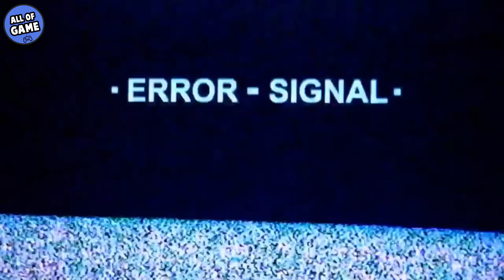Gabakalan Kecewa!! 5 Game BERBAYAR OFFLINE Terbaik Untuk Android | Best PAID GAMES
Thumbnail: game phasmophobia

Chapters
0:00 Basa Basi
1:26 Reporter
3:05 Most Wanted
4:27 Mental Hospital 6
5:45 Dead Cells
7:15 Real Flight Simulator
8:19 End

Game premium sering dianggap memiliki kualitas tersendiri. Terutama karena bebas iklan dan pembelian dalam aplikasi .
Saat ini, banyak game baik di Play Store yang bisa diunduh secara gratis oleh para penggunanya. Tapi, ada pula aplikasi berbayar. Lebih lucunya lagi, ada game yang dijual dengan harga tidak masuk akal. Di antara kalian pasti lebih memilih aplikasi gratis dibanding disuruh membayar sekecil apapun. Tetapi ternyata tidak sedikit orang yang rela membayar lebih untuk sebuah game berbayar
Apa lagi game itu memiliki perbedaan yang jauh berbeda, mulai dari segi efek suara, detail grafik dan pastinya kualitas gambar yang keren bikin kalian rela untuk mengeluarkan uang.
Game berbayar di android tidak hanya melulu mengandalkan grafis saja namun alur cerita yang baik juga menjadi salah satu kekuatan game berbayar. Apalagi game nya dapat kalian mainkan secara offline
Meskipun popularistas game berbayar masih kalah dengan game Gratisan lainnya namun game jenis ini masih menawarkan sekuel yang menarik untuk di download. Rasanya kamu ga bakalan kecewa sudah membeli game tersebut.
Masalah kualitas tentu akan sebanding dengan apa yang kalian keluarkan.

*Note : Size kisaran atau kurang lebih
*Alasan kenapa ga kasi size valid nya karena setiap hp beda beda, jadi di sesuaikan hp nya masing masing

1. Reporter
SIZE : 400 Mb ± 》Rp. 4000

2. Need for Speed™ Most Wanted
 SIZE : 600 Mb ± 》RP. 80.000

3. Mental Hospital VI
SIZE : 700 Mb ± 》RP. 4000

4. Dead Cells
SIZE : 1.4 Gb ± 》Rp. 50.000

5. Real Flight Simulator
SIZE : 350 Mb ± 》Rp. 5000